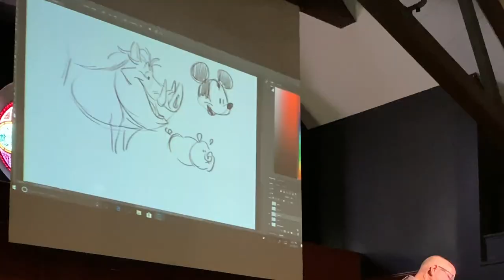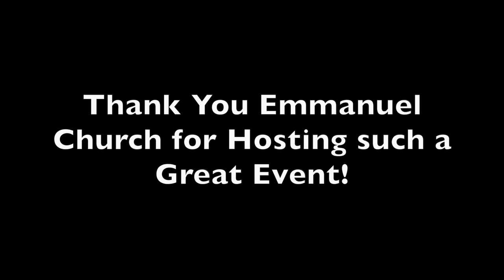Brian Hull and Tony Bancroft! Hang out & Impressions!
Ahoy Crew! We had an amazing time meeting Brian Hull  (Youtuber/Voice Actor) and Tony Bancroft (Lead Animator of Pumba from the Lion King)! They were so gracious to let us hang out with them for a bit! Brian even let me do my Captain Jack Sparrow impression with him as Captain Barbossa! Thank you Brian and Tony!

Amazon Store